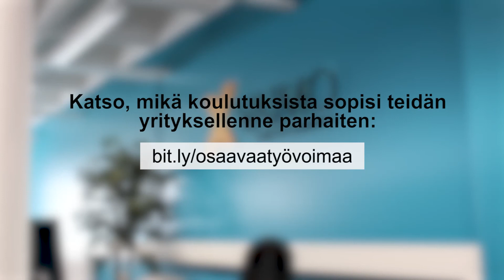Osaavaa työvoimaa yrityksille: Haastattelussa Vaimo Finlandin Marko Rytkönen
Yrittäjä, etsitkö osaavaa työvoimaa? Kyllä löytyy!

Vaimo osallistui RekryKoulutukseen löytääkseen ratkaisun koodariongelmaan. Katso lisätietoja ja selvitä, mikä koulutuksista sopisi teidän yritykselle parhaiten osoitteessa: